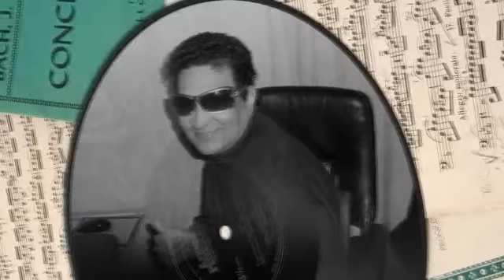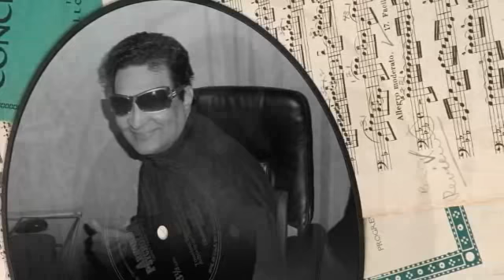el tamarindo pachapo jimenez vtk salsera DJ animador hugo el polifacetico de colombia en paris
viejoteca salsera sacado del baul de la salsa desempolvando  los viejitos de los años 70 DJ animador hugo el polifacetico de colombia desde paris francia para europa y el mundo